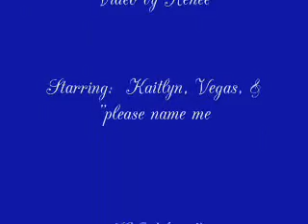Vegas and his brother playing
2 Great Dane puppies at 4 weeks old, playing outside for the first time.